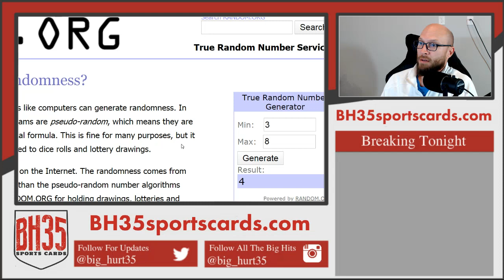Mini Filler for 2019/20 Panini Origins Basketball | 12 Box Case Break #2